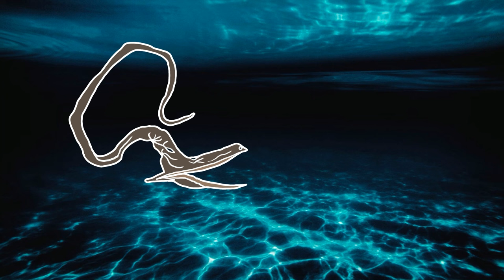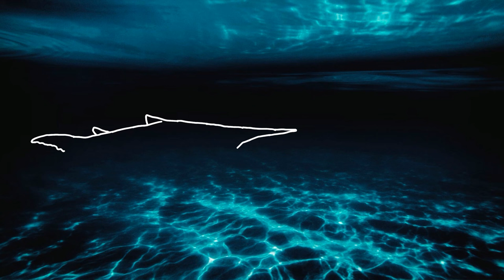Deep sea animals 2 | What kind of fish lives under the deep sea? | Kids Draw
Hi there!
It's Kids Draw :)

Today, here is Deep sea animals version 2.
We will travel below the deep sea
to meet mysterious and creepy deep sea animals.